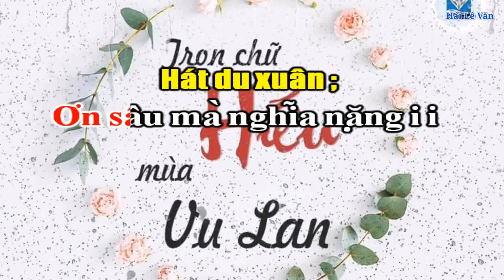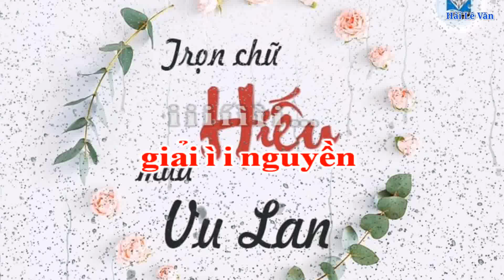Karaoke Hát Chèo ; Nước Cam Lộ Đã Thấm Đầy Cành Dương _ SL : Trương Quốc Khánh _ Điệu Du Xuân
Karaoke hát chèo ; Nước cam lộ đã thấm đầy cành dương
Soạn lời ; Trương Quốc Khánh
Điệu du xuân
Tháng này Đại Lễ Vu Lan,
Cửu Lưu  Tam Giáo
cùng bàn vong nhân,
Xá này tội ấy tẩy trần,
Hoằng dương Phật pháp
vạn lần ơn sâu ...
Tháng i Bảy i đang về
ai ơi Mùa i Ngâu
Mùa Ngâu i tháng i Bảy i
đang ì i về i i i í ì ì i ...
Những bông mà
hồng trắng i i
ơi ới i a để lời thề tâm i can
Ai ơi ở nơi sâu
thời sâu i thẳm i non ngàn
Thời nơi i sâu i thẳm i
non ì i ngàn i i i í ì ì i ...
Ơn sâu mà nghĩa nặng i i
ơi ới i a để giải oan
cửu tuyền cha ơi
ước gì con
Thời con i đặng giải nguyền
cha ơi ước gì con
Thời con i đặng i
giải ì i nguyền
i i i í ì ì i ...
Mong cành mà cành
dương liễu i i
ơi ới i a để cam tuyền
mộng hoàng đầy vơi
Ai ơi mộng đầy vơi
cành dương i liễu
cam tuyền mẹ i i ơi
Thời cành i dương i liễu i
cam ì i tuyền i i i í ì ì i ...